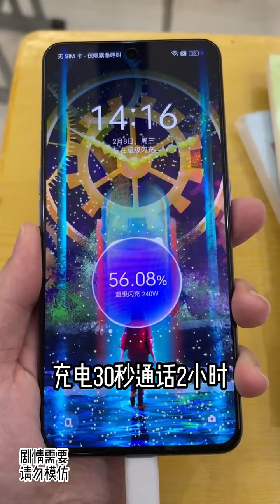我這個人很低調，從來都不裝